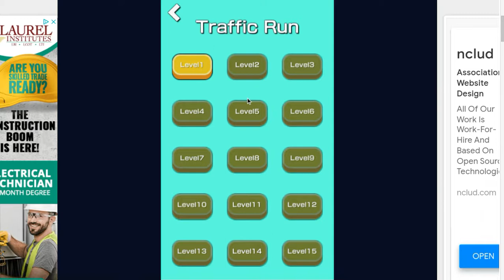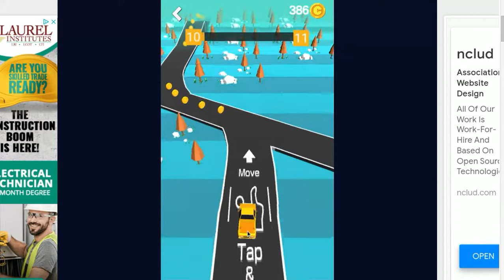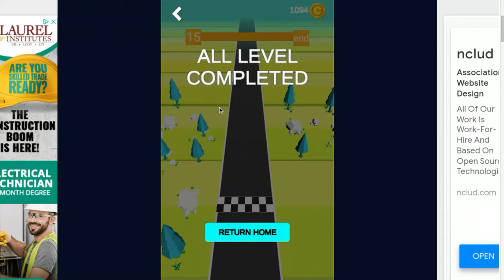Can I go Max Level in Traffic Run I got to Level 15